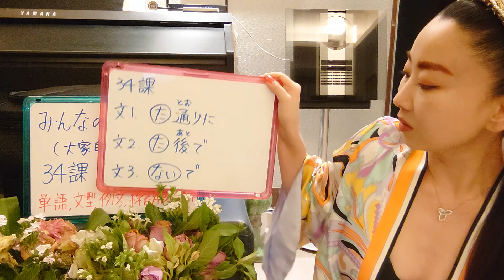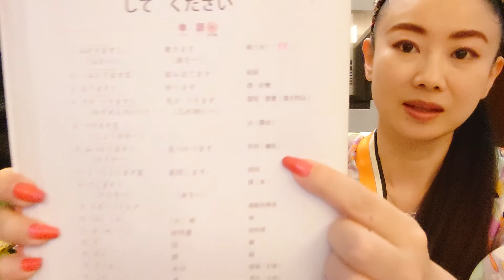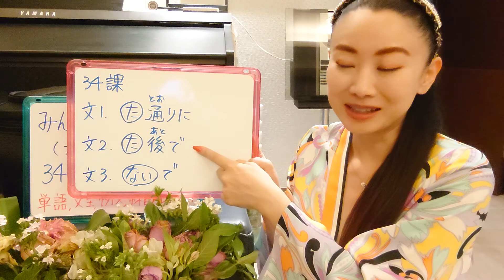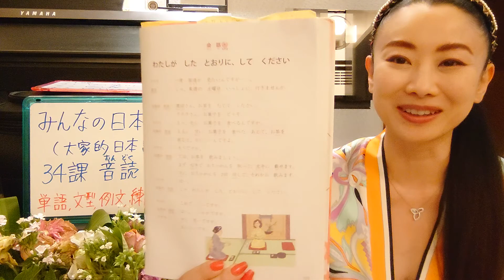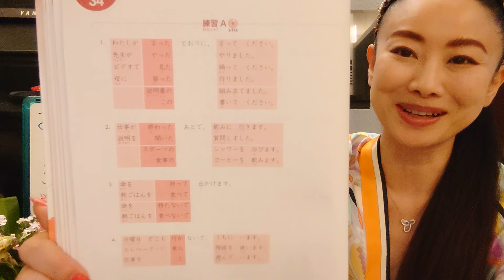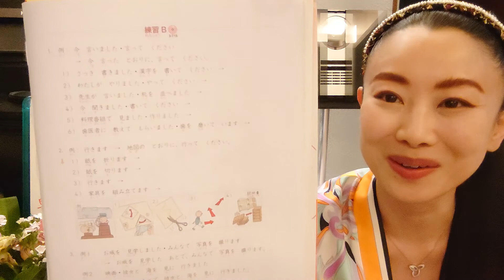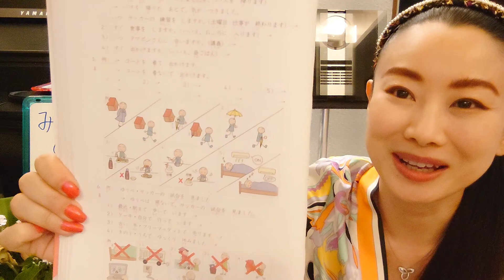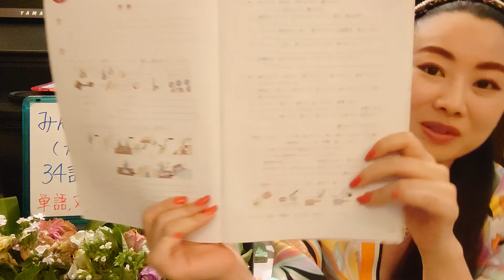みんなの日本語34課音読❗単語 文型 例文 会話 練習A,B,C 問題7 Minna No Nihongo Lesson34 Vocab Grammar 大家的日本語34課生詞文法発音